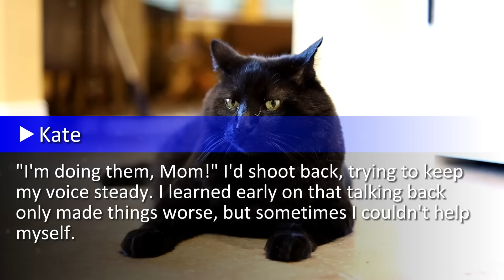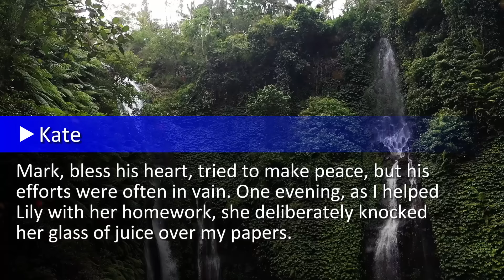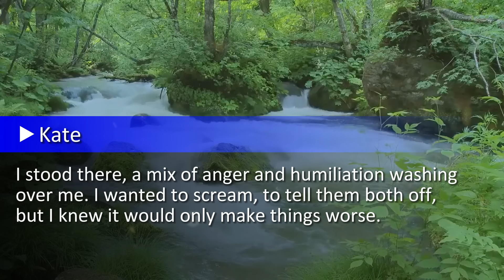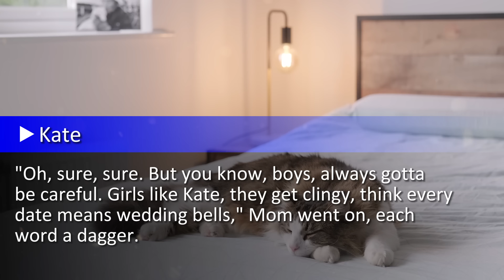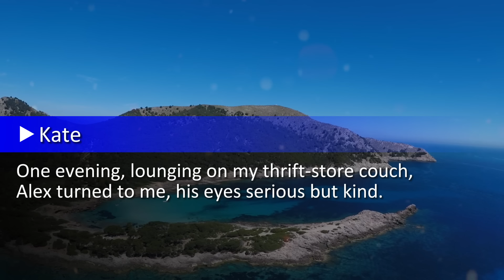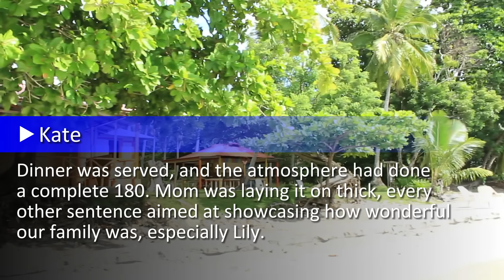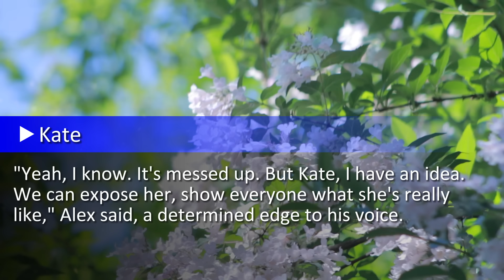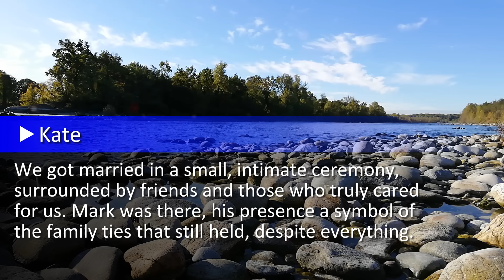My Mom Laughed In My Face, "Your Fiance Chose Your Sister Over You!" She Was Shocked By My Reaction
Hey, I'm Kate. My story ain't like the ones you're used to. It's a bit rough around the edges, kinda like me, I guess. See, I was five when my dad decided he'd had enough. Just up and left one day. My mom, Clara, well, she didn't take it too well. Can't say I blame her, but I sure as hell got the short end of the stick...